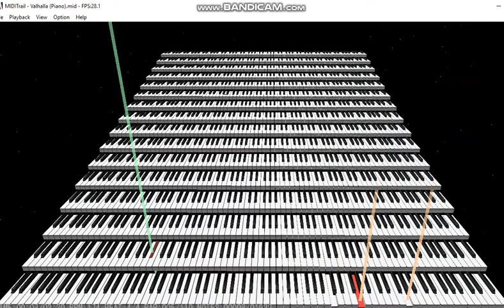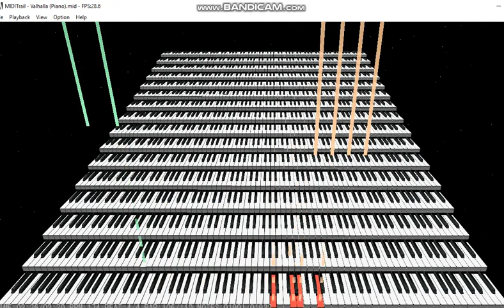MIDITrail - Valhalla (Piano)